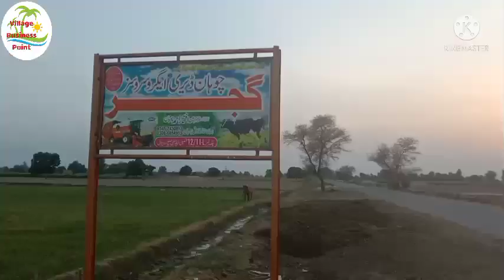Gujjar dairy farm in punjab|How to start dairy farm|dairy farming business/ Village business point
Hi,in this video you can see gujjar dairy farm and you learn how to start dairy farm
Dairy farming business idea
Business idea in punjab pakistan
Profitable business idea
Basic information about dairy farm